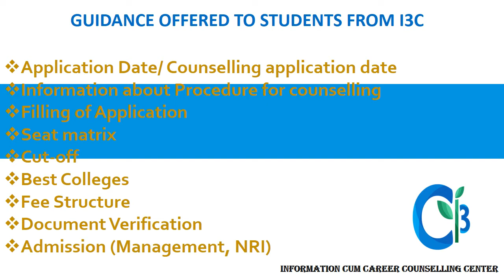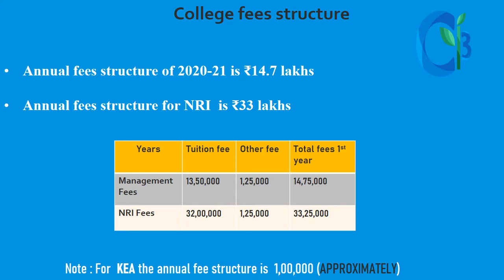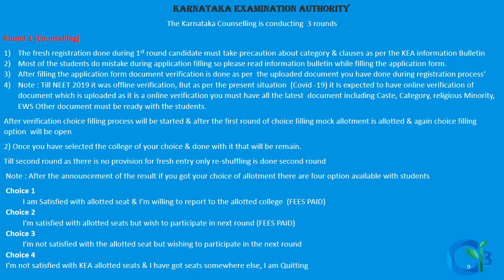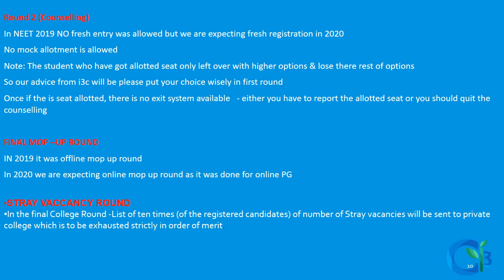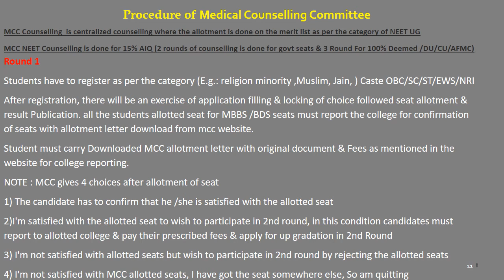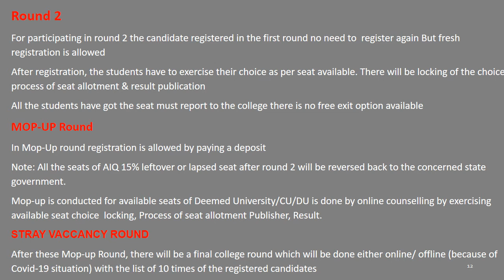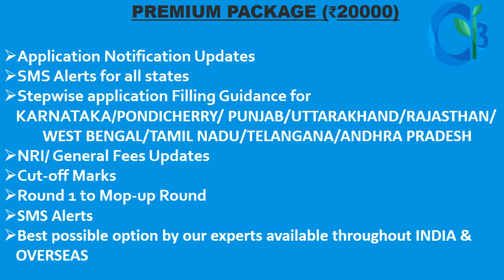JSS medical college |JSS Academy of Higher Education & Research, MYSORE in English |fee structure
A small brief about JSS Medical college , fee structure , seat allotment., KEA counseling, MCC & about our services .